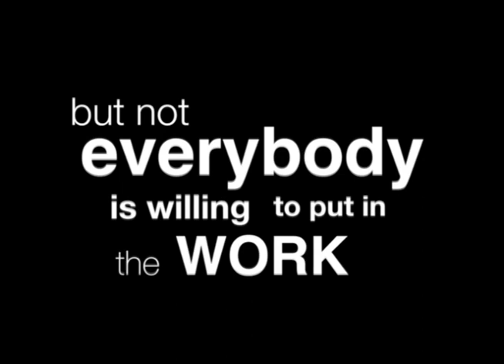O'Brien Schofield & Pat McMahon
Have a look at this brief interview with Superbowl Champ, O'Brien Schofield on AZTV's show, The Morning Scramble with Pat McMahon.

Also be sure to join us O'Brien Schofield will be at FWIC this weekend (6/28 & 6/29) at both the Saturday night (7pm) and Sunday Morning (10:30am) services. Be sure to come on out and bring someone. Come hear O'Brien's story of adversity, perseverance and Faith.